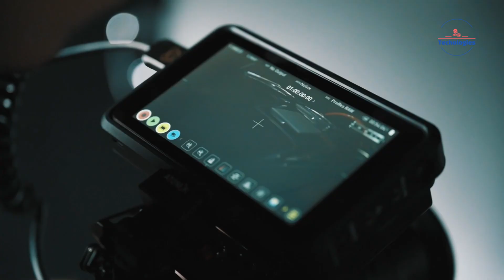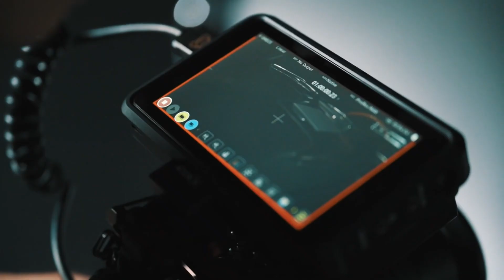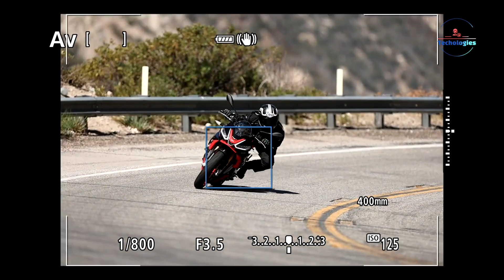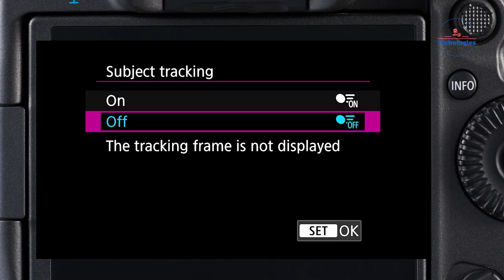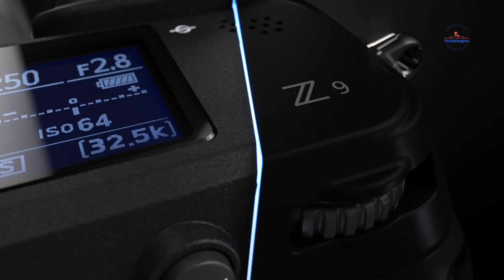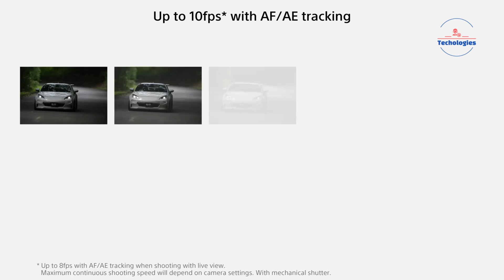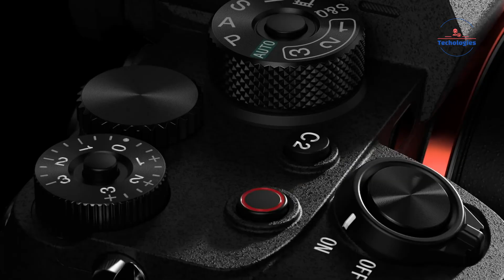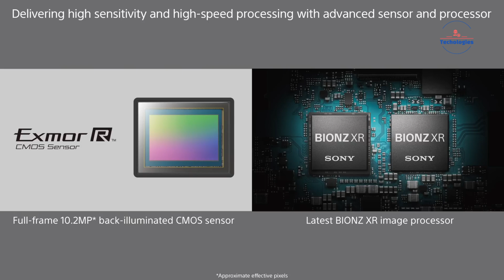Upcoming Camera 2024 - Flagship Mirrorless Rumor, Leaks & Confirm Release Date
The imaging world is about to be set ablaze as Canon, Nikon and Sony prepare to unveil their next flagship mirrorless cameras. These powerhouse models will combine revolutionary imaging tech, trailblazing innovation and each brand's respected optical heritage to empower photographers like never before.
Timestamp:
00:00 - Intro
00:23 - Nikon Z6 III
03:47 - Canon R5 II
06:53 - Nikon Z7 III
10:25 - Sony FX 3 II
13:31 - Nikon Z50 II
15:07 - Outro